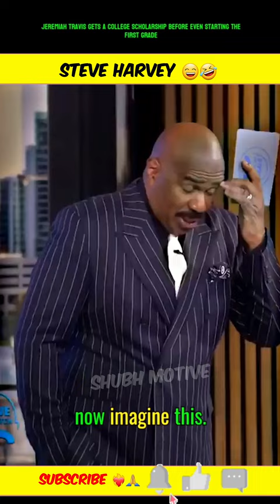Jeremiah Travis Gets a College Scholarship Before Even Starting the First Grade